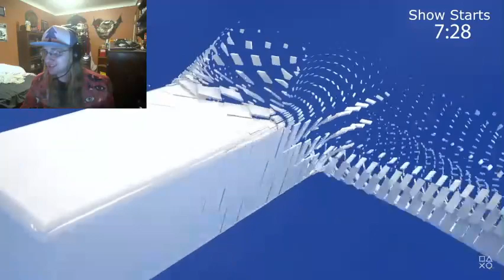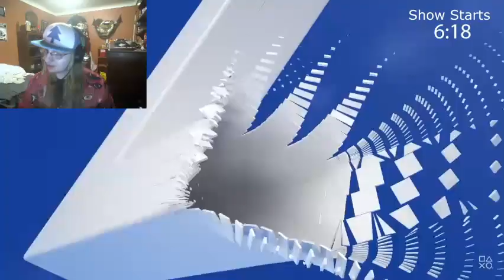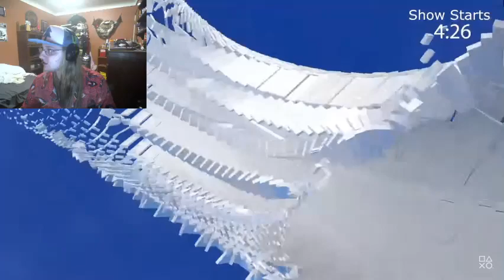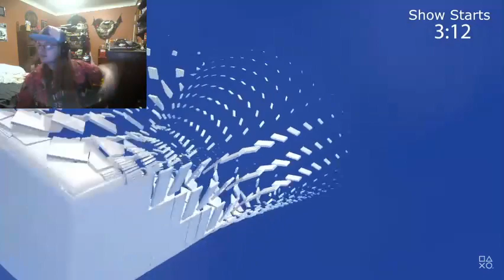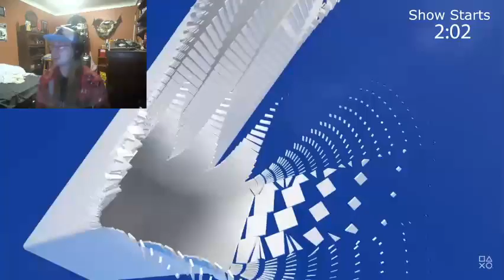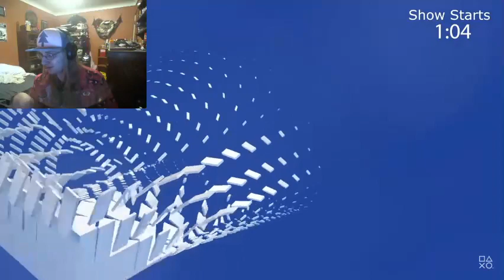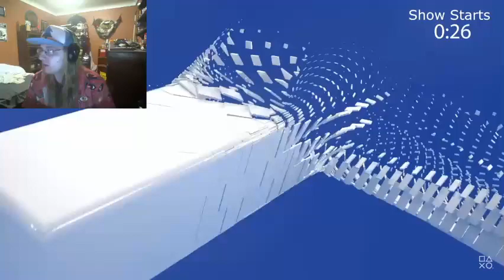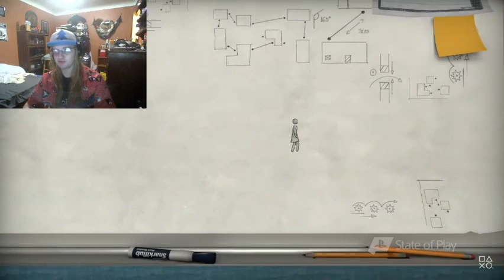Mama Bedlam watches PS State of Play [8/6/2020]